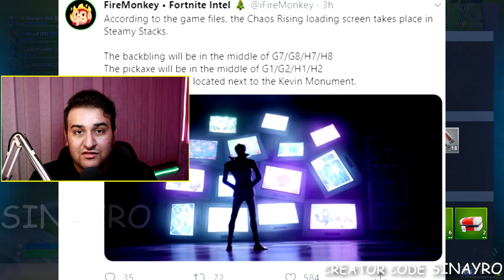طوفان بزرگ در راه و کریسمس,اونت ریسکی و اخبار بزرگ فورتنایت - FORTNITE FARSI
بعد از این همه روز برگشتیم,خوشحالم که فورتنایت آخر داره تغییرات زیادی میکنه 😍